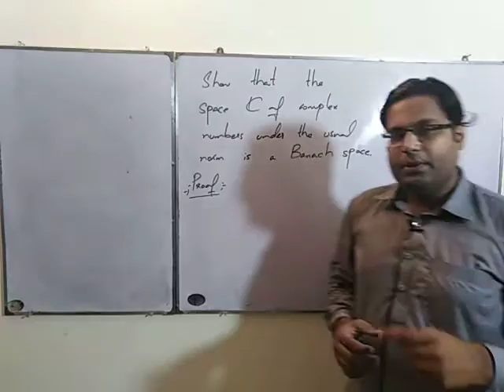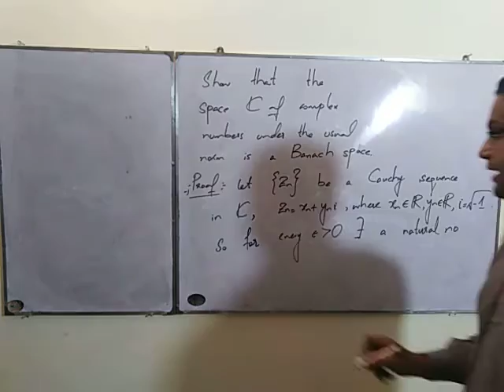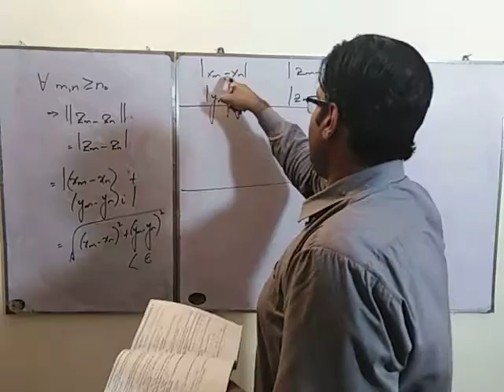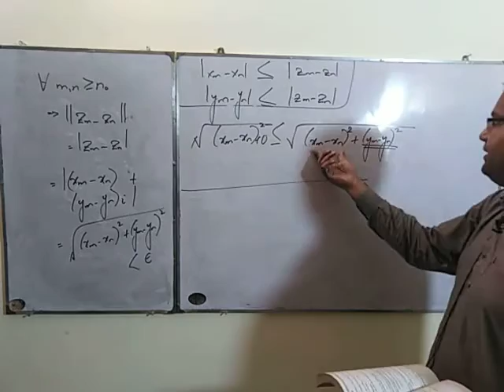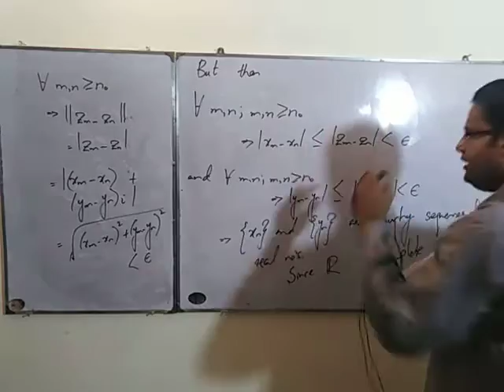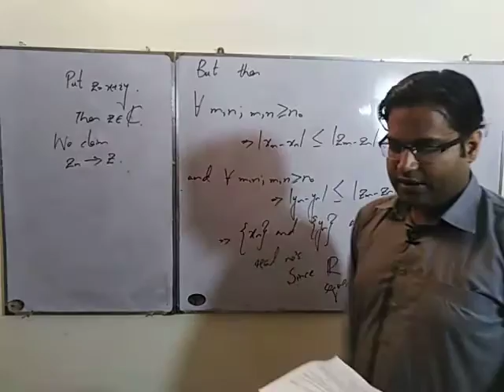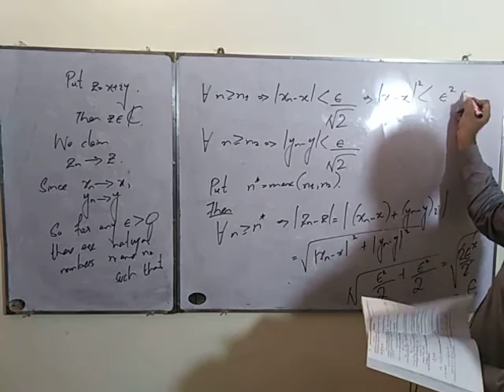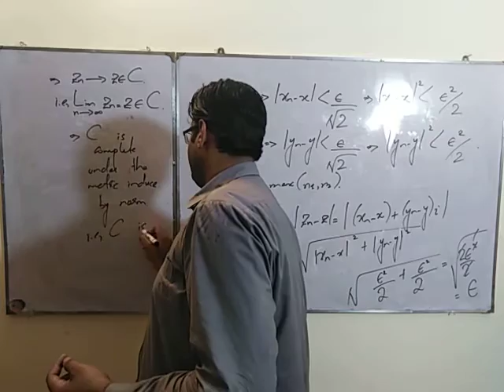Msc 1. Lec 14.